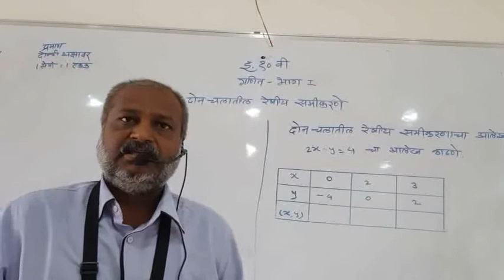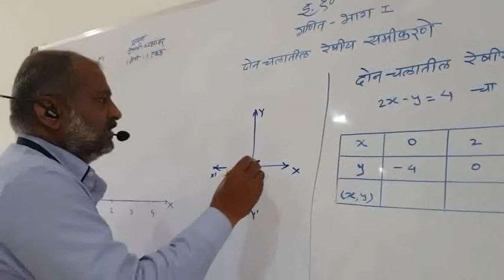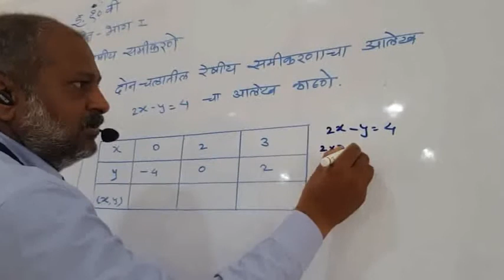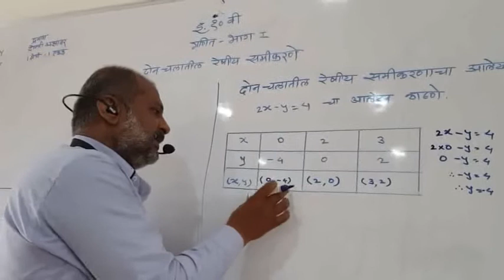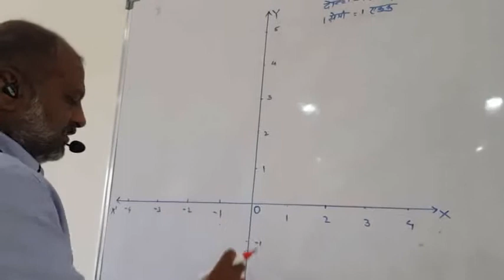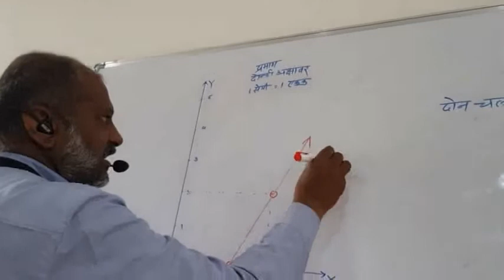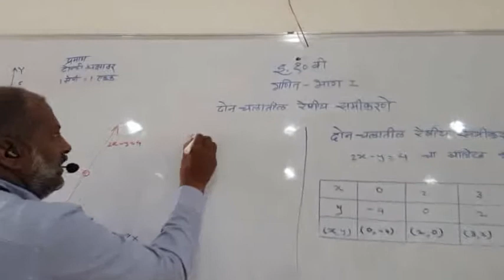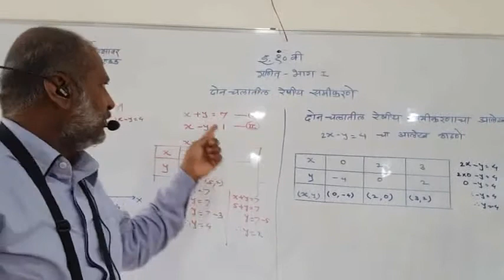एकसामायिक समीकरणांचे आलेख इ.10 वी